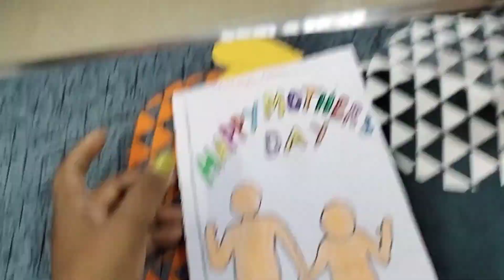এতো তাড়াহুড়োর মধ্যে আমাদের কেনো ফ্ল্যাট খালি করতে হলো 🥹